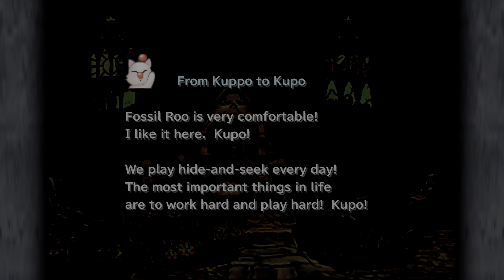Final Fantasy IX - 35 - Cards Around Alexandria